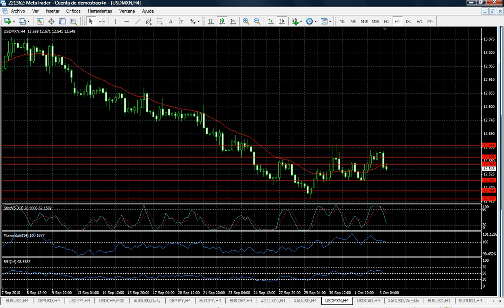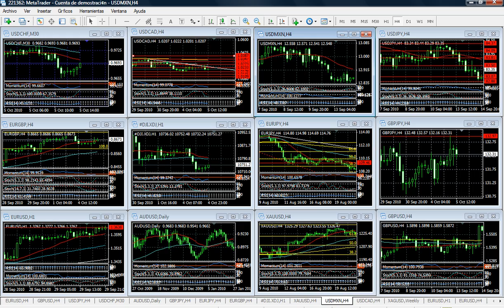Forex Análisis 5 de Octubre de 2010 Trader College